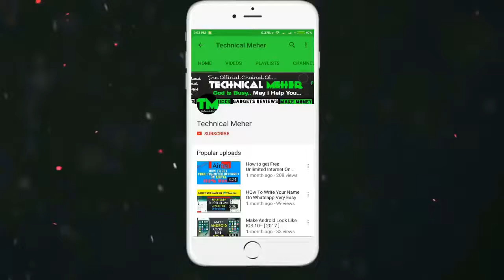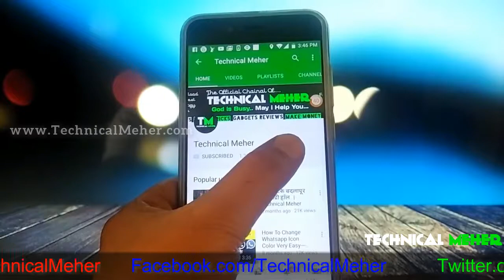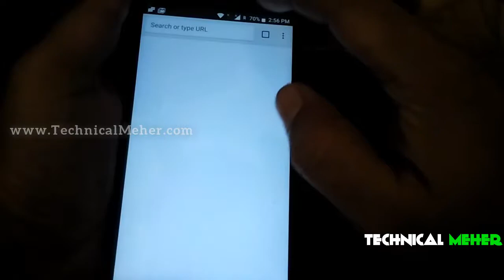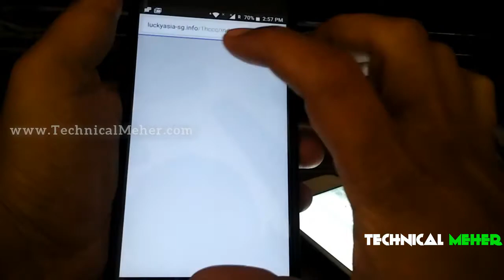How To Enable DND Mode In Whatsapp - Whatsapp Tips & Tricks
How To Enavle DND Mode In Whatsapp - Whatsapp Tips & Tricks
dosto is video maine bataya hai ki kiss tarha aap apne whatsapp mey do not disturb ko enable kar sakte ho.-  whtatsapp tips and tricks

Flipkart App

●▬▬▬▬▬▬ஜ۩۞۩ஜ▬▬▬▬▬▬●
ღ Follow us on --► Technical Meher ღ
●▬▬▬▬▬▬ஜ۩۞۩ஜ▬▬▬▬▬▬●
😀 ShoutOut For Best Youtube  😀

●▬▬▬▬▬▬ஜ۩۞۩ஜ▬▬▬▬▬▬●
●▬▬▬▬▬▬ஜ۩۞۩ஜ▬▬▬▬▬▬●
😀 Shoutout For Best Website 😀

My Assesories

Canon 70D 61995
Lavalier Mic ATR3350IS 3599/
Boya BY M1 1999
Rode Video Micro Amazon.in 5695
Blue Snowball 5499/
My Tripod Simpex 621 1699/
Video Editing Software - Wondershare Filmora
My Laptop for YouTube - Dell Latitude E5450

We create informative and entertaining videos around the world on topics such as travel, lifestyle, fitness, style, food, language , Actor , Actresses and car. Let us know what you think of our channel.

●▬▬▬▬▬▬ஜ۩۞۩ஜ▬▬▬▬▬▬●
●▬▬▬▬▬▬ஜ۩۞۩ஜ▬▬▬▬▬▬●
😀 ғᴏʟʟᴏᴡ ᴜs sᴏᴄɪᴀʟʟʏ 😀